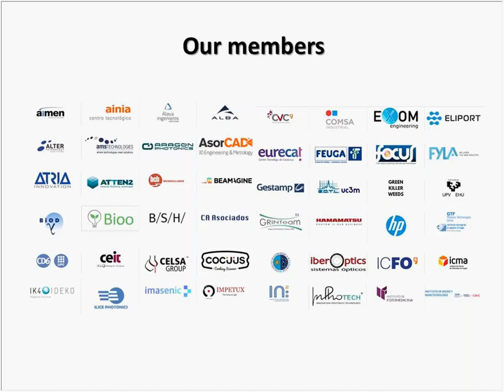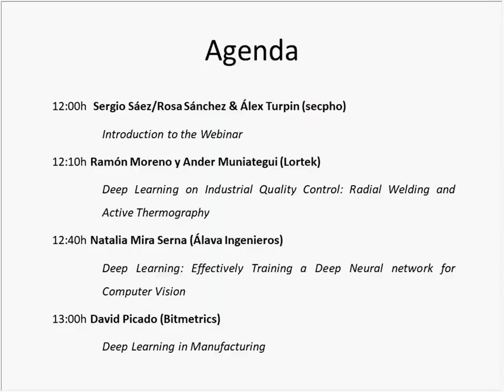Webinar Deep Learning y Fotónica - Introducción